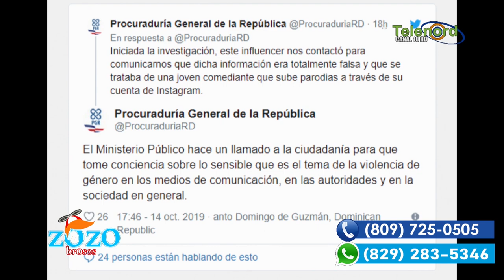Consideran que debería estar presa la joven que habló mentiras al video